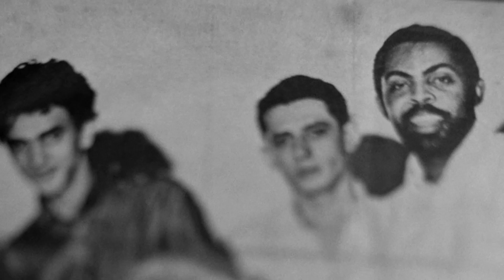Tom Zé fala sobre Torquato Neto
Tom Zé fala sobre o artista múltiplo Torquato Neto, tema do documentário Torquato Neto - Todas as Horas do Fim que estreia dia 8 de março nos cinemas.